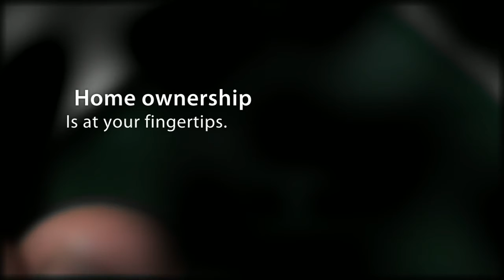Illinois Hud Site.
Looking for a home? Considering a HUD home in Illinois? Need a short-sale? Experts on everything in Real Estate in Illinois. Give us a call.